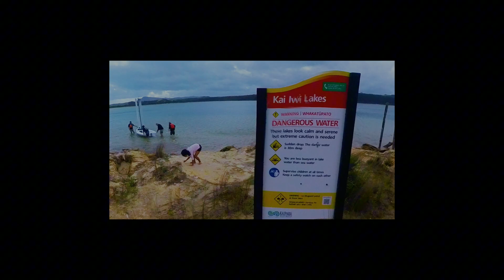APRIL21, 2024 New era AWAD powered...sailing Full Video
About 16 MINUTES to DISCOVER EVERYTHING!

Thanks to Team Tony and Team Overseas (Wing Maker)

Paul Powney, Adrian Pawson (The skipper of the day.) Who created the two prototypes with us.

Morgan Fournajoux, engineer, joining me in 2020 to advice and to contribute.

Now it's time to know that exciting moments are to come.

Your questions are welcome!!!
Please indicate at what part of the video ( minutes) it is related.

Any Wind Any Direction for any size of boats. Economy of time and money, safety at sailing among tenths of advantages we already have listed.

Spread this message!, wind 100% full energy. The Future and Freedom to sail everywhere.